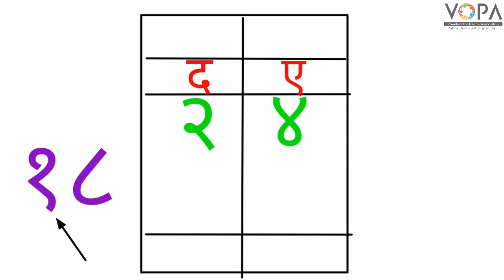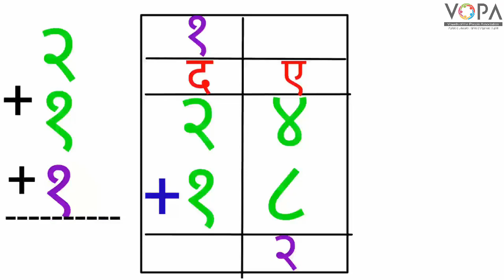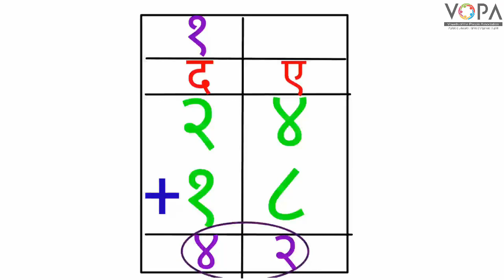FLN | गणित | हातचा घेऊन बेरीज | V2 | V-School